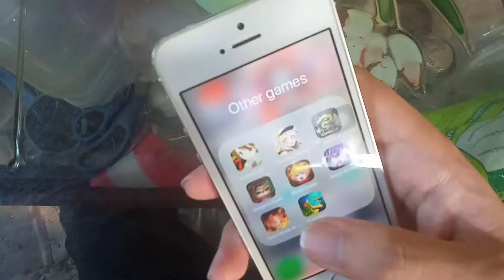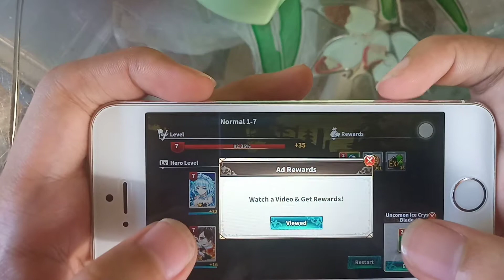iPhone 5s Dawn Break III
Dawn Break is compatible iphone 5 or later
recommend me some games to demonstrate
in slower iPhone 5s